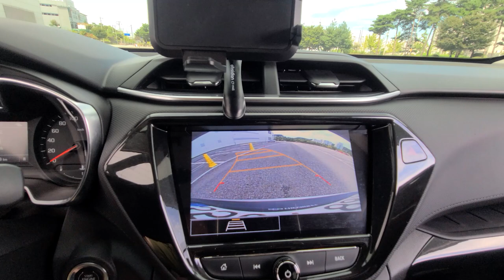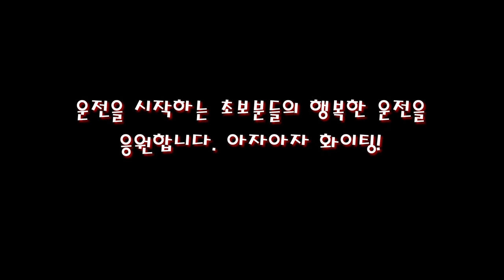좁은곳도 빠르고 쉽게하는 만능 좌측주차 TIP!